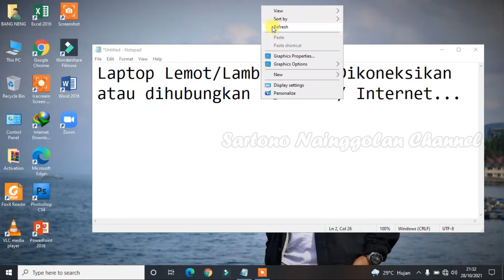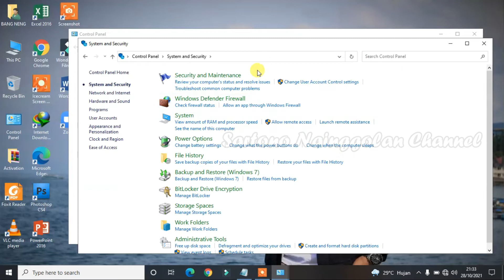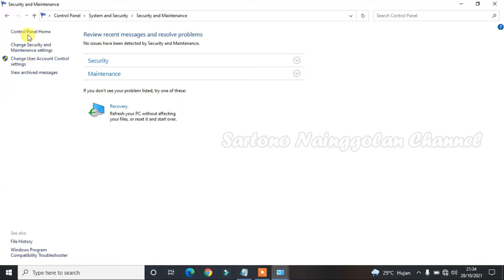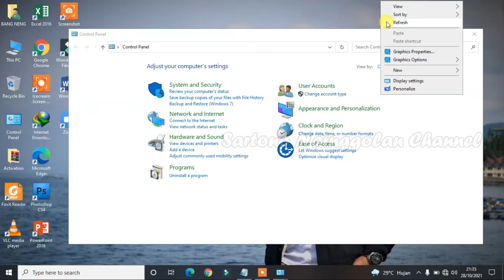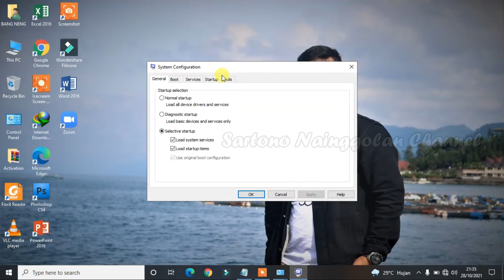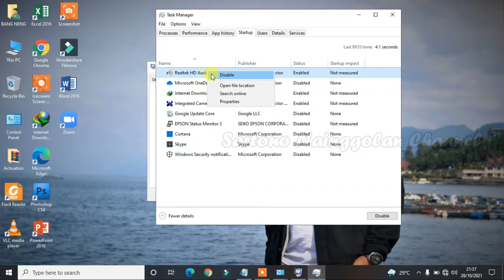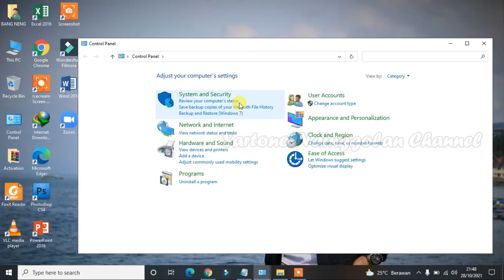Tips Mengatasi Laptop Lemot Saat terhubung ke Internet 👍👌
Laptop ngelag saat terhubung internet

Jangan lupa LIKE, KOMEN, SHARE  & SUBSCRIBE ya sahabat SARTONO NAINGGOLAN Channel semuanya , Karena Subscribe itu Gratis dan sangat bermanfaat bagi kami untuk lebih bersemangat membuat video tutorial & hiburan buat anda semua, dan Bunyikan loncengnya teman-teman biar tetap dapat notifikasi dari video terbaru di chanel kami.
TERIMAKASIH...